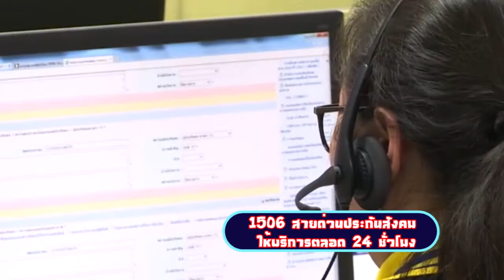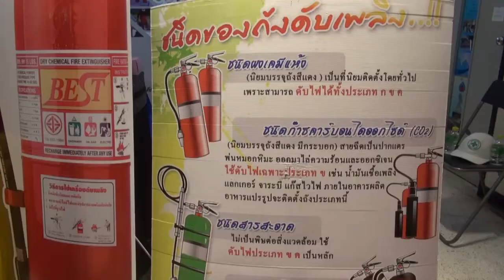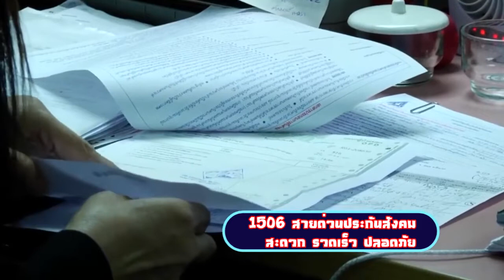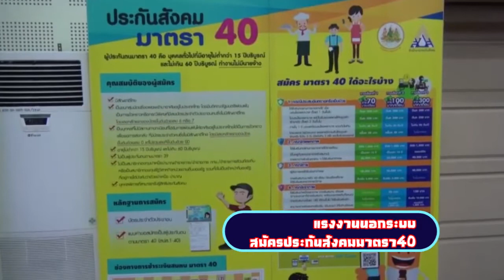ประกันสังคม,บริการ Call Center1506 ประกันสังคม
#21-06-62
บริการ Call Center1506 ประกันสังคม
ผู้ประกันตน...ทั้งมาตรา33-มาตรา39 และมาตรา40
รวมไปถึง-นายจ้าง สถานประกอบการทั่วประเทศ...
ทั้งผู้ที่มีงานทำและผู้ที่ว่างงาน
หากยังข้องใจ-ในรายงานข่าวที่ป๋าแหง็มนำเสนอไปเป็นระยะ...ติดต่อสายด่วน 1506-สอบถามประกันสังคม-เพิ่มเติมได้เลย ค่ะ
(สายด่วนประกันสังคม1506)
สายด่วนสำนักงานประกันสังคม 1506 มีเจ้าหน้าที่ call center คอยให้บริการรับสาย-ตอบคำถามผู้ประกันตน อยู่ตลอดเวลา 24 ชั่วโมง
ท่านอนันต์ชัย อุทัยพัฒนาชีพ เลขาธิการสำนักงานประกันสังคม บอกว่า ไม่เพียงเฉพาะผู้ประกันตนเท่านั้น แต่รวมไปถึงผู้ใช้แรงงานด้วย ก็เพราะสายด่วน 1506 ครอบคลุมทุกหน่วยงาน เชื่อมโยงทั้ง 5 เสือกระทรวงแรงงานไว้ด้วยกันทั้งหมดครับ
1506 สามารถสอบถามได้ทุกเรื่องนะครับ ไม่ว่าจะเป็นสิทธิประโยชน์ตามกฎหมาย อยากจะทราบว่าขณะนี้ท่านยังอยู่ในระบบของประกันสังคมหรือไม่
ท่านชำระเงินมาแล้วกี่งวด เดือนนี้นายจ้างส่งเงินให้แล้วหรือยัง หรือแม้แต่ถามในสิ่งที่ท่านอยากรู้เกี่ยวกับประกันสังคม ท่านถามได้หมดเลย
แล้วต้องบอกว่าระบบ 1506 เราเชื่อมโยงบริการของกระทรวงแรงงานทุกกรม ท่านอยากรูเรื่องของการพัฒนาฝีมือ ว่ามีหลักสูตรอะไรบ้าง เปิดรับสมัครอะไรบ้าง ต้องเสียเงินค่าฝึกอบรมหรือไม่ อยากจะหางานทำอยากจะไปทำงานต่างประเทศอยากจะรู้ว่า
ตอนนี้ท่านทำงานอยู่นายจ้างเอาเปรียบท่านไหม จ่ายค่าจ้างถูกต้องไหม ท่านโทรไป 1506 ครับ 1506 สามารถตอบคำถามท่านและเชื่อมโยงไปยังหน่วยงานที่เกี่ยวข้องเพื่อที่จะตอบถำถามให้ทุกคนที่สงสัยเรื่องของกระทรวงแรงงานได้ทุกเรื่อง
ดูแลเป็นขวัญใจผู้ใช้แรงงานทั้งในกรุงเทพฯ ปริมณฑล เหนือ อีสาน กลาง ใต้ ไม่ว่าจะอยู่ภาคไหน จังหวัดไหนก็โทรได้ แถมโทรฟรีทั่วประเทศด้วยครับ
โทรได้หมดทั่วประเทศไทย โทรฟรีไม่เสียเงินด้วย และโทรได้ตลอด 24 ชั่วโมง ไม่มีวันหยุด
Call center 1506 ดูแลทั้งผู้ประกันตนและผู้ใช้แรงงาน เชื่อมโยงเครือข่ายทั้งหมดของกระทรวงแรงงานทุกกรมเข้าด้วยกัน เก็บข้อมูลมากมายมหาศาล จะมั่นใจได้อย่างไรว่าข้อมูลของผู้ประกันตนจะไม่รั่วไหล ข้อมูลความลับส่วนบุคคล จะไม่ถูกนำไปเผยแพร่สู่สาธารณะ ฟังท่านเลขาธิการสำนักงานประกันสังคม ตอบครับ
ไม่มีครับ เพราะเราอบรมเจ้าหน้าที่ของเราใน 1506 ว่าข้อมูลส่วนบุคล ของทุกคนเป็นความลับ ไม่มีสิทธิที่จะไปเปิดเผยต่อบุคคลภายนอก ที่ไม่ใช่เจ้าตัว การเปิดเผยข้อมูลต่อบุคคลภายนอกโดยเขาไม่มีสิทธิที่จะได้ข้อมูลนี้ เจ้าหน้าที่จะมีความผิดทางวินัยจะถูกลงโทษทางวินัยแน่นอนครับ
สะดวก รวดเร็ว และปลอดภัย พนักงานบริษัทหรือแรงงานในระบบถือว่าเป็นผู้ประกันตนมาตรา 33 อยู่แล้ว ส่วนแรงงานนอกระบบ อย่าหลุดจากระบบของประกันสังคม รีบสมัครประกันสังคมมาตรา 40
ในกรณีที่ท่านเป็นแรงงานนอกระบบ หรือแรงงานอิสระ ที่ยังไม่ได้ตัดสินใจจะเข้าสู่ระบบของประกันสังคม ต้องเรียนครับว่าทางประกันสังคมเราอยากให้ท่านได้ตัดสินใจ เข้ามาอยู่ในระบบประกันสังคม การที่ท่านเสียเงินให้ประกันสังคมเพียงเดือนละ 70 บาท 100 บาท 300 บาท ถึงแม้ว่าอาจจะเป็นเงินที่เยอะสำหรับในความรู้สึกท่าน แต่สิ่งที่ประกันสังคมดูแลท่านคุ้มค่ายิ่งกว่าเงินที่ท่านต้องเสีย เพราะฉะนั้นท่านสนใจ สงสัย ท่านสามารถติดต่อสอบถามข้อมูลเพิ่มเติมได้ที่สำนักงานประกันสังคมทุกแห่งแล้วสมัครเข้ามาอยู่ในระบบของประกันสังคม ผมเชื่อว่าการที่ท่านอยู่ในระบบประกันสังคมนั่นเท่ากับสร้างความมั่นคงให้กับตัวท่านเองรวมถึงครอบครัวของท่านด้วย
มีข้อสงสัย สอบถามโทร.1506 สายด่วนประกันสังคม ได้ตลอด 24 ชั่วโมงนะครับเจ้านาย ปู๊นๆ ดูน้อยลง